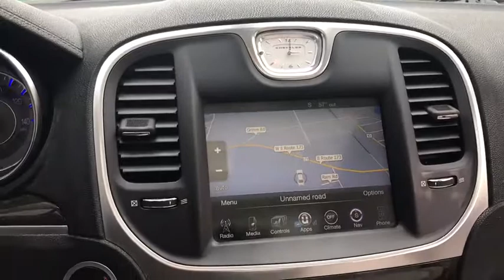2015 Chrysler 300 Antioch, Gurnee, McHenry, Fox Lake, IL Kenosha WI 15382N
Gloss Black Used 2015 Chrysler 300 available in Antioch, Illinois at Antioch Chrysler Dodge. Servicing the Gurnee, McHenry, Fox Lake, IL Kenosha WI area.   Used

AWD. We make it easy !!! We are excited to offer you great quality vehicle at a competitive and affordable price. We offer new, used and cerified Chrysler, Dodge, Jeep and RAM vehicles. Come visit Wrangler headquarters! We also carry an extensive selection of used cars, trucks and SUVs by other manufacturers. Our experienced and certified sales staff can point you in the right direction based on your individual vehicle needs. We also offer competitive financing, top tier service and a fully stocked inventory of Chrysler, Dodge and Jeep automotive parts. Recent Arrival! 27/18 Highway/City MPG2015 Chrysler 300C 4D Sedan Gloss Black 3.6L 6-Cylinder SMPI DOHC 8-Speed Automatic AWDAwards:* JD Power Initial Quality Study (IQS)
QUICK ORDER PACKAGE 22T  -inc: Engine: 3.6L V6 24V VVT  Transmission: 8-Speed Automatic 845RE,ENGINE: 3.6L V6 24V VVT  (STD),GLOSS BLACK,LINEN/BLACK  LEATHER W/PERFORATED INSERT BUCKET SEATS,TRANSMISSION: 8-SPEED AUTOMATIC 845RE  (STD),All Wheel Drive,Power Steering,ABS,4-Wheel Disc Brakes,Brake Assist,Aluminum Wheels,Tires - Front Performance,Tires - Rear Performance,Temporary Spare Tire,Sun/Moonroof,Generic Sun/Moonroof,Dual Moonroof,Heated Mirrors,Power Mirror(s),Integrated Turn Signal Mirrors,Rear Defrost,Intermittent Wipers,Variable Speed Intermittent Wipers,Daytime Running Lights,Automatic Headlights,Fog Lamps,AM/FM Stereo,Navigation System,Satellite Radio,Bluetooth Connection,HD Radio,Premium Sound System,MP3 Player,Steering Wheel Audio Controls,Auxiliary Audio Input,Power Driver Seat,Power Passenger Seat,Mirror Memory,Driver Adjustable Lumbar,Seat Memory,Heated Front Seat(s),Cooled Front Seat(s),Passenger Adjustable Lumbar,Pass-Through Rear Seat,Heated Rear Seat(s),Rear Bench Seat,Adjustable Steering Wheel,Trip Computer,Power Windows,Leather Steering Wheel,Heated Steering Wheel,Keyless Entry,Power Door Locks,Keyless Start,Remote Trunk Release,Universal Garage Door Opener,Cruise Control,Climate Control,Multi-Zone A/C,Woodgrain Interior Trim,Leather Seats,Bucket Seats,Driver Vanity Mirror,Passenger Vanity Mirror,Driver Illuminated Vanity Mirror,Passenger Illuminated Visor Mirror,Auto-Dimming Rearview Mirror,Floor Mats,Remote Engine Start,Security System,Engine Immobilizer,Traction Control,Stability Control,Front Side Air Bag,Tire Pressure Monitor,Driver Air Bag,Passenger Air Bag,Front Head Air Bag,Rear Head Air Bag,Passenger Air Bag Sensor,Knee Air Bag,Child Safety Locks,Back-Up Camera